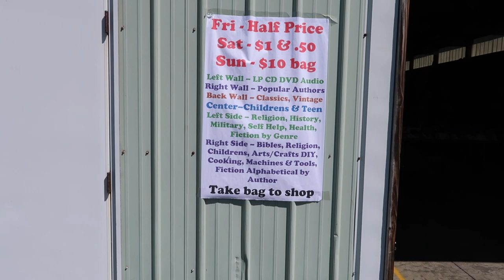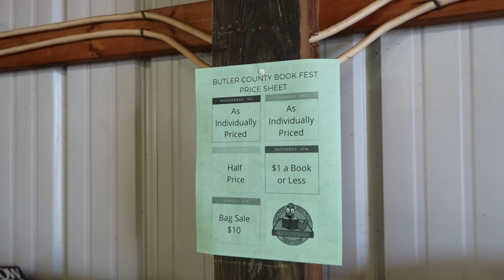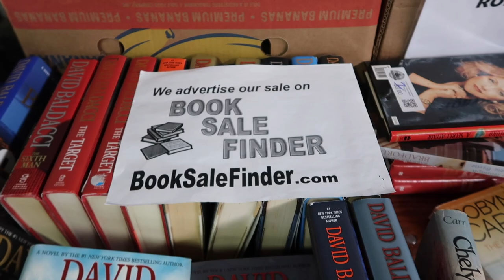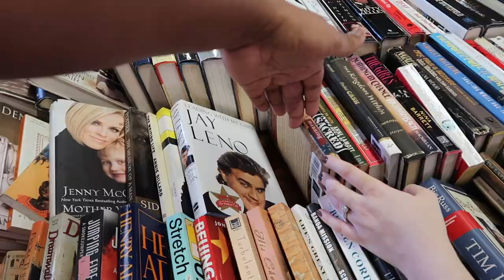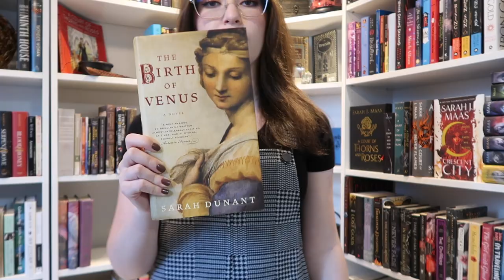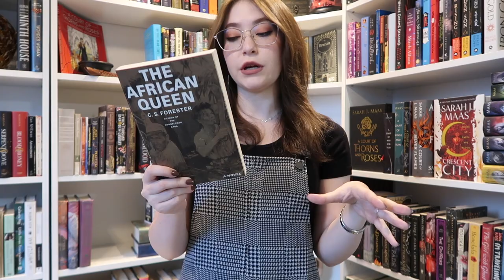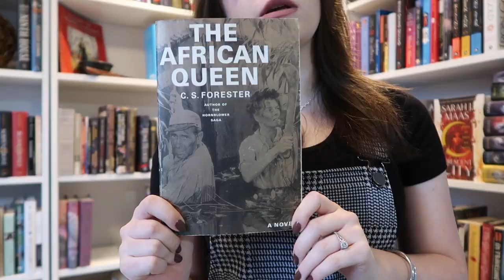BOOK SHOPPING AT BOOKFEST (/w Mr. Bookman) | Paiging Through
It's always a good experience book shopping with others who love books as much as I do. Hopefully, one day, those people will be you, lovely followers!